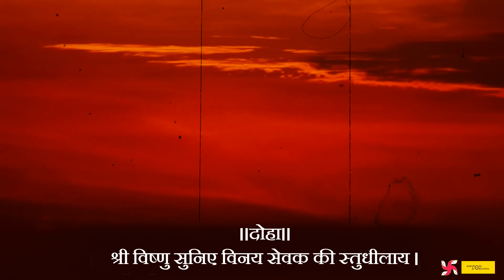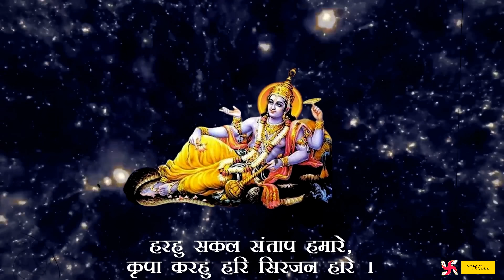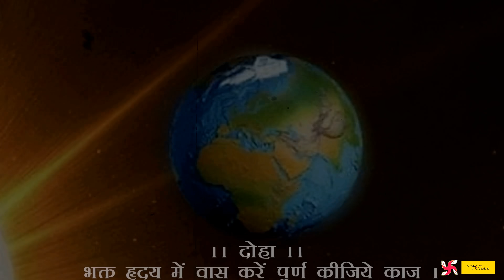Vishnu Chalisa Fast | Shree Vishnu Chalisa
Delve into the spiritual realm with our captivating rendition of "Vishnu Chalisa Fast," a soul-soothing tribute to Lord Vishnu. In this video, we present the revered Vishnu Chalisa in a fast-paced rendition, allowing you to connect with the divine grace and blessings of the Supreme Preserver, Lord Vishnu.

Lord Vishnu, the protector and sustainer of the universe, is venerated for his benevolence, love, and guidance. Chanting the Vishnu Chalisa is believed to bestow blessings of protection, wisdom, and spiritual enlightenment.

In our fast-paced rendition, we offer you a convenient and immersive way to incorporate this sacred practice into your daily life. The accelerated chanting ensures that you can easily infuse your day with the divine vibrations and spiritual significance of the Vishnu Chalisa.

Whether you are seeking spiritual enlightenment, divine protection, or a sense of inner peace, the Vishnu Chalisa can be your guiding light. Join us on this spiritual journey as we chant the "Vishnu Chalisa Fast," inviting you to experience the profound impact of this sacred practice on your mind, body, and soul.

Embrace the divine blessings of Lord Vishnu and start your transformative journey towards spiritual growth, wisdom, and inner peace today. Discover the harmonious and protective energies that the Vishnu Chalisa can bring into your life and bask in the divine grace of the Supreme Preserver.

LYRICS                                 traditiional
SINGER                                rahul pathak
MUSIC                                 pramod singh- rahul pathak
VIDEO                                  ghr studio